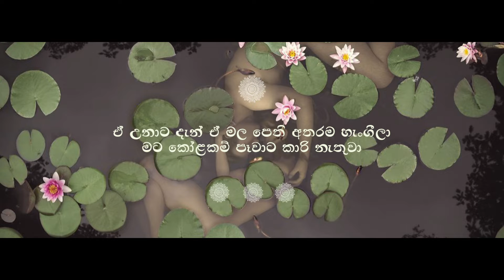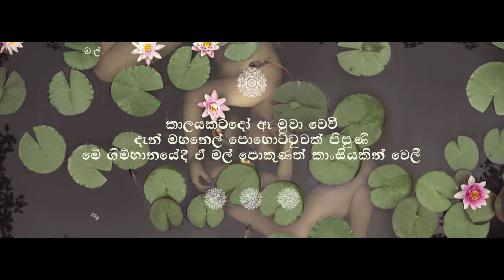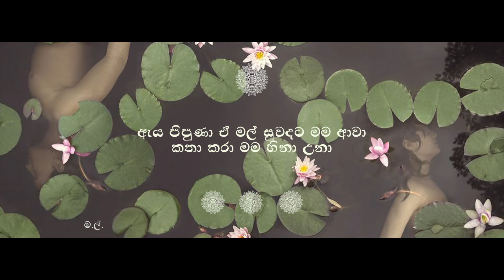Mahanel "මහනෙල්" - Gagana Kuda. & Janana ft. Chamathka & Kesavan Thangavadivel (Office Lyrics Video)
Mahanel "මහනෙල්" - Gagana Kuda. & Janana ft. Chamathka Rathnayake & Kesavan Thanagavadivel

Written & composed by - Gagana Kuda.
Vocals by - Chamathka Rathnayake & Kesavan Thangavadivel
Music produced, arranged & co. composed by - Janana
Recorded, mixed & mastered by - Janana @vibrnlabs
guitars by - Janana

In stores,

මහනෙල් පොහොට්ටුවක් පිපිලා
ඒ මල සුළගේ පාද සලා
පියඹන්නේ
දුවයන්නේ

රහසක්දෝ මට නොතේරුනා
ඒ මල නටුවෙන් ගිලිහීලා
හරි හැඩකාරයි
කටකාරයි

මල්වර වීලා
මමත් අතට ගත්තා දෝතින් දරලා
ඒ උනාට දැන් ඒ මල පෙති හතරම හැංගීලා
මට කෝළකම් පෑවාට කාරි නැතුවා

කාලයකටදෝ ඈ මුවා වෙවී
දැන් මහනෙල් පොහොට්ටුවක් පිපුණි
මේ ගිම්හානයේදී ඒ මල් පොකුණත් කාංසියකින් වෙලී
මේ වසන්තයේදී වෙනස් වුණී
මා එක්කත් ආලෙන් තෙපුලාවී
දැන් හරි හැඩකාරයි
කටකාරයි

මේ පොකුණු ඉවුරෙ කොල වැටිලා
දැන් සීතයි බෝමයි කියලා
ඈගේ නටුවට වහ වැටිලා
කාටත් නොකී රහස කීවා

ආලයකට නුරාවනී
රාගයකට කතා නොකී
පපු මල් පොහොට්ටුවක් නුඹ වී

ඇය පිපුණා ඒ මල් සුවදට මම ආවා
කතා කරා මම හිනා උනා
මල් නටුවෙන් ගිලිහී ඇය දැන් පොකුණේ පීනනවා
මහනෙල් කොළයට මුවා වෙලා මම හිනා උනා

Cover art & video by - Janana
A VIBRN LABS Launch.